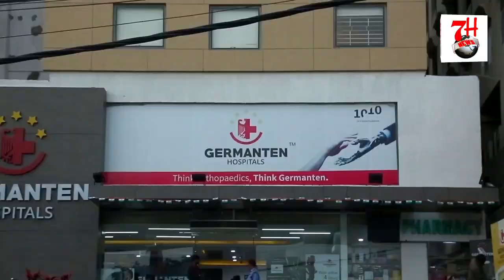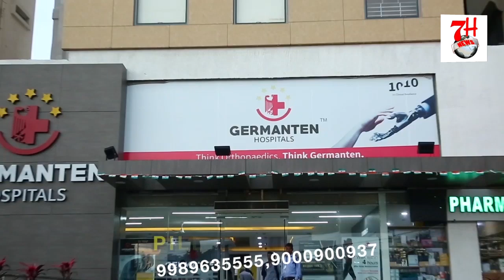QHABRASTAN ME 400 SALA MASJID QHASTA HALAT ME | LALDARWAZA ME | 7H TV NEWS